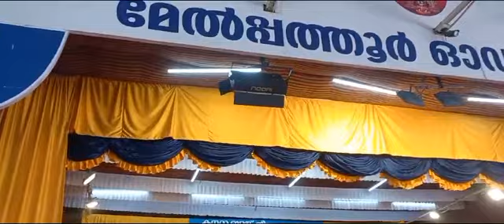oru neram enkilum | Santosh nambiar| Harmonica Sangeetharchana | Guruvayur | ഒരു നേരം ഏന്കിലുമ്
Song     : Oru neram enkilum
Album   : Thulasi theertham (1986)
Singer   : K J Yesudas
Lyrics    : Chowaloor Krishnan kutty.
One of the most melodious devotional songs on Lord Guruvayurappa immortalised in the Golden voice of K J.Yesudas.
Performing at the Melpathur auditorium in Guruvayur had  been my long cherished dream. By the grace of God, had the good fortune to perform this harmonica Sangeetharchana on 5th Nov 2023 in connection with the Ekadasi Vilakku celebrations of CANARA BANK.
Harmonica : Santosh Nambiar
Video           : Usha Santosh
Mridangam: Ganesh Kumar
Violin           : Pradeep